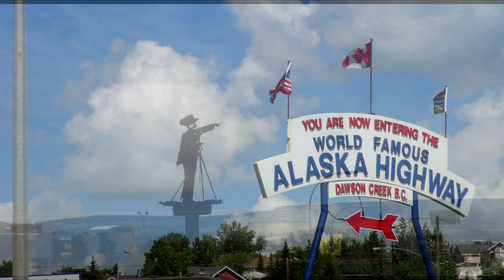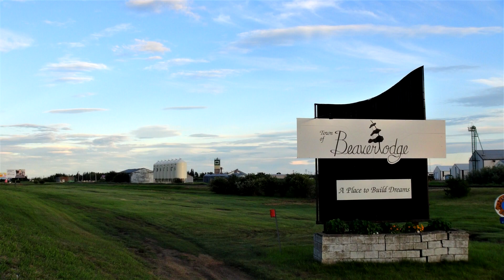Sept 17, 2023. Marlene's Birthday and Doug Johnson in Millet, plus 2011 Northern memories.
Marlene Phillip's family supplied cake and ice cream for a few minutes of visiting between jammers. Thank you ladies.  Doug Cameron sings a song he wrote for his wife Shirley before they even met.  He used to play for a band in Northern Alberta with his brother Jim, sister Chelsea, and a friend Albert Cameron.  Albert was from (among many places), Bonanza AB.  He is no  longer with us, but was one of the main reasons why the northern summer campouts were so popular.